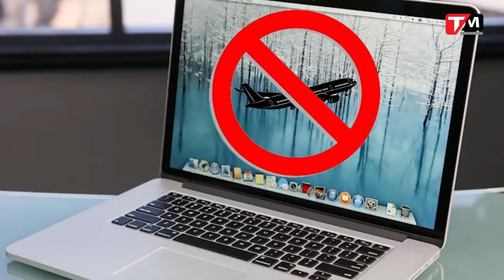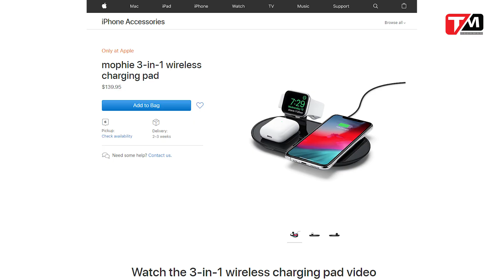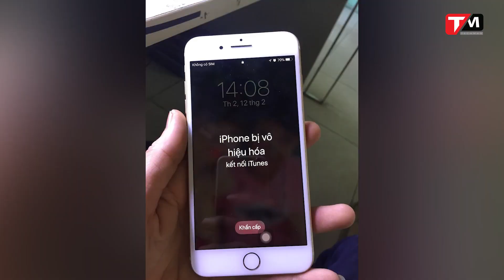Macbook Pro bị cấm mang lên máy bay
Trong bản tin TechNews 14/8 có những nội dung sau:
Apple mở bán đế sạc không dây
Cẩn thận chiêu bán iPhone nguyên seal giá rẻ
Chơi điện tử chữa bệnh kém cử động chi trên